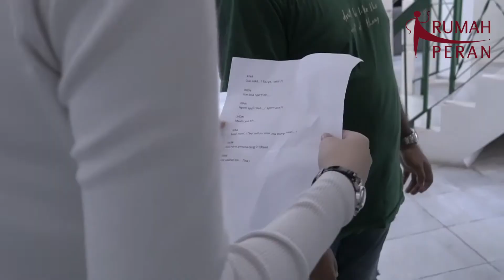Kelas akting || BATCH 4 DAY 3 || AKSI REAKSI dan INNERMONOLOG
Hallo sahabat Rumah Peran Indonesia, kita ada viedeo kegiatan batch 4 di day ke 3 nih, materi yang di ajarkan adalah innermonolog dan aksi reaksi.
Di Rumah Peran Indonesia semua diajarkan secara detail oleh pengajar, salah satu pengajar Rumah Peran Indonesia adalah Om Yayu Unru.